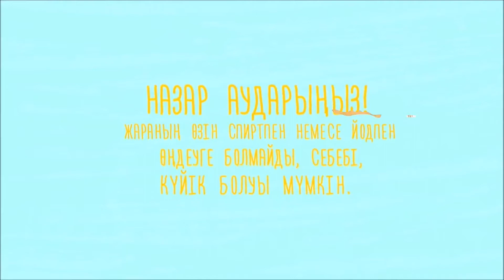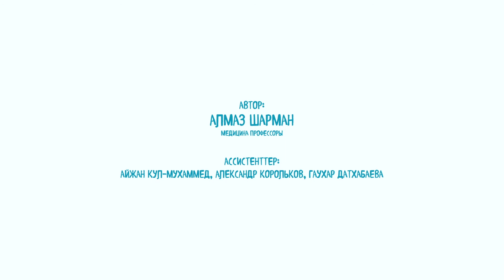Алғашқы жәрдем көрсету. Балаларға арналған қазақша мультфильм. Ашық жара немесе сызат